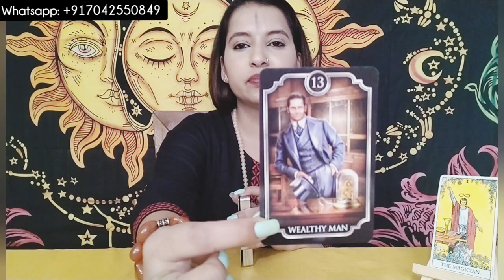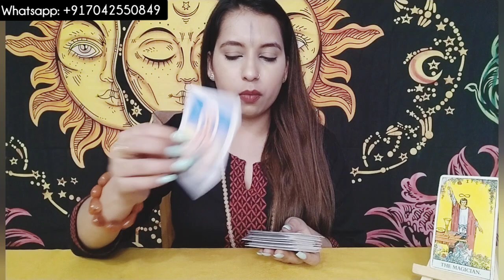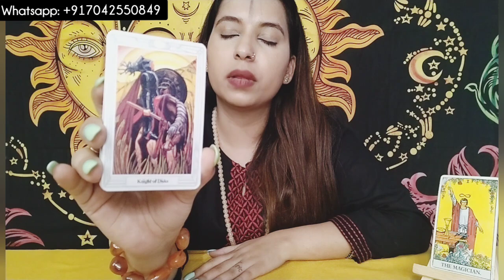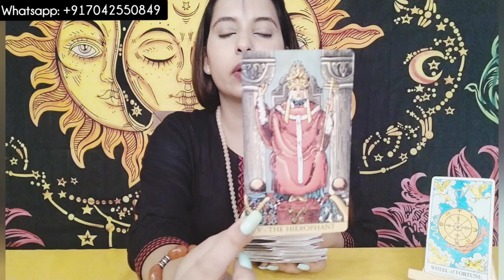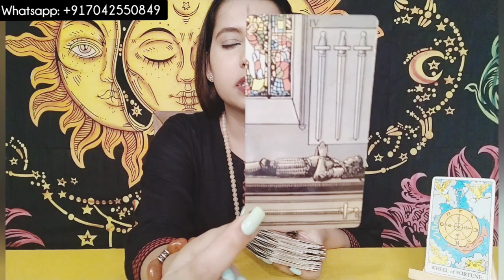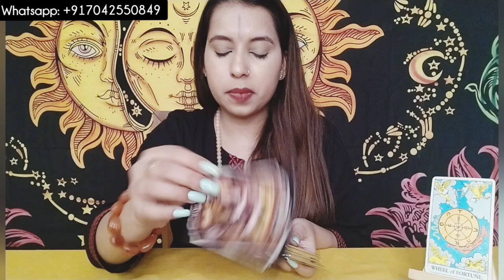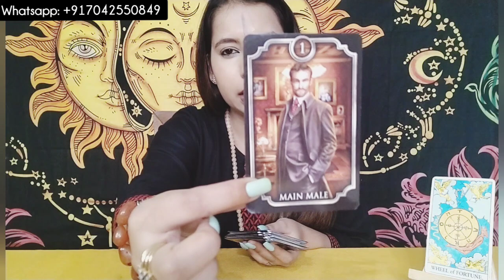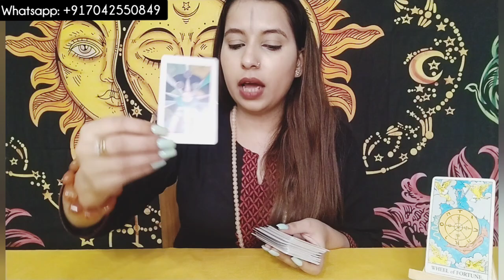🔮JUNE 2022- CAREER - HINDI TAROT CARD READING 🔮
🙏Namaste🙏

🧿Services Offered By Tarot By TJ : Tarot Card Reading, Numerology, Reiki Healing & Angel Healing, Spellcasting, Vaastu Consultation, Candle Light Manifestation, Crystal Healing, Sigil Crafting, Rune Casting &Tarot Magick🧿

🔮TIME STAMPS🔮
🔮A - M - 01:06
🔮N - Z - 10:14